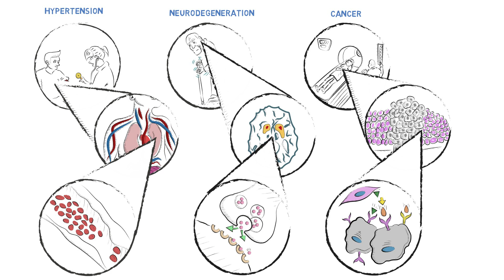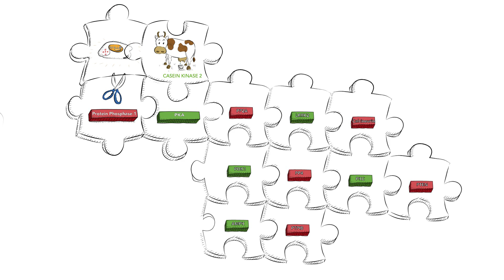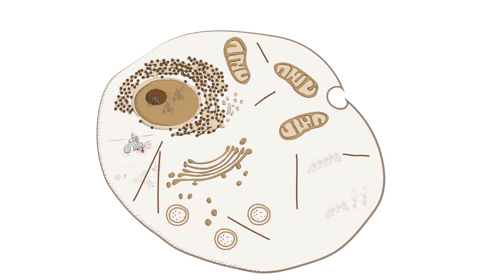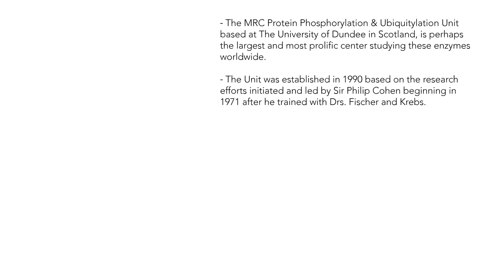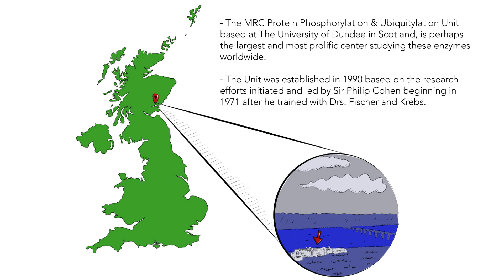Research and Discovery: MRC Protein Phosphorylation and Ubiquitylation Unit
The MRC Protein Phosphorylation and Ubiquitylation Unit (MRC PPU) is pleased to share a new video that describes one of the most significant components of the research carried out in the Unit – communication between cells.   Entitled ‘The Heart of Research and Discovery’ and narrated by the stage and film actor Brian Cox, the animation conveys the significance of signalling events and explains how this is mediated by phosphorylation.  It further goes on to illustrate the impact of phosphorylation on basic biology, health and disease and culminates with describing the role of the MRC PPU in contributing towards the development of therapeutics focused on the enzymes that regulate phosphorylation.  It is hoped that this animation will be helpful for the general public – including students – so that they can gain insight into the Unit’s work.  This animation was made in collaboration with the company Vivomotion.